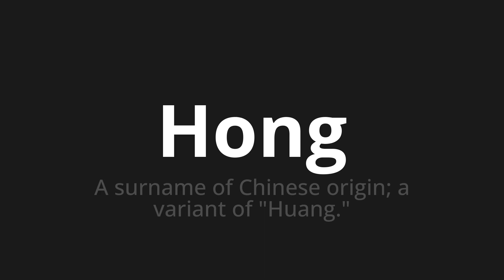How to pronounce Hong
Master the Pronunciation of 'Hong WHICH MEANS HONG' - which means : The Surname of Chinese Origin;The variant of "huang." 📝 with @PortuguesePronunciation 🎓🗣️ - [Your Guide to Portuguese]

Learn to pronounce 'Hong' perfectly in Portuguese with our easy and engaging tutorial by @PortuguesePronunciation! 📖📽️ In this comprehensive video, we provide you with native speaker examples 🗣️👂 and phonetic breakdowns 🎵 to ensure you get the pronunciation just right.

How to say Hong in Portuguese